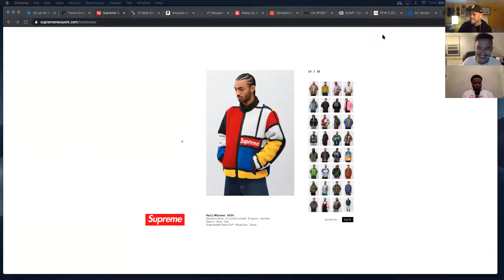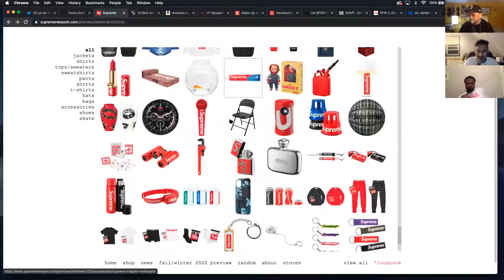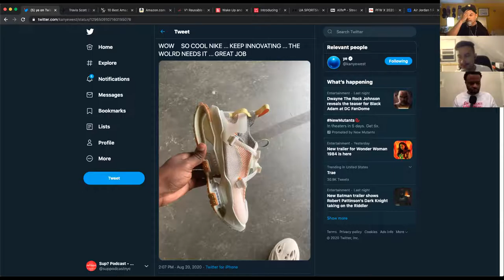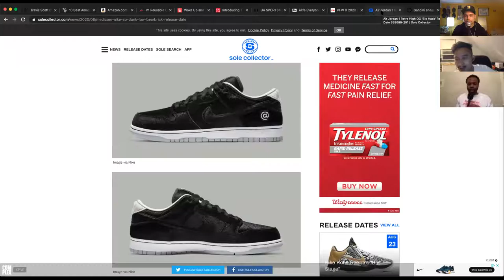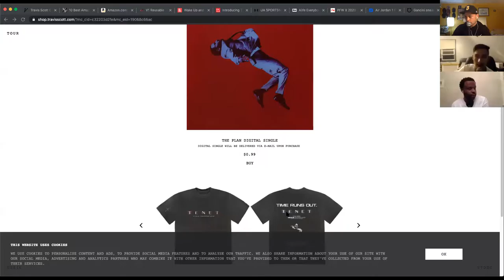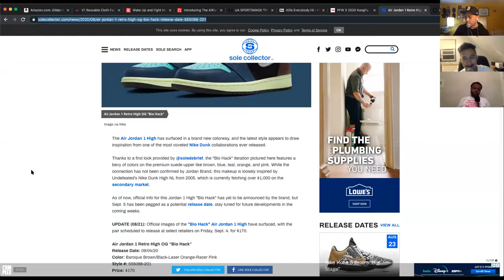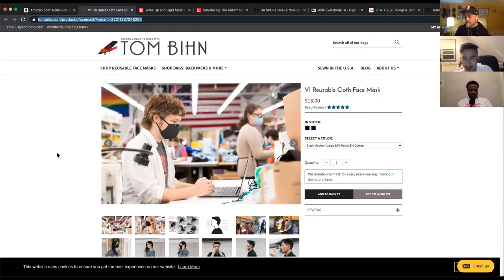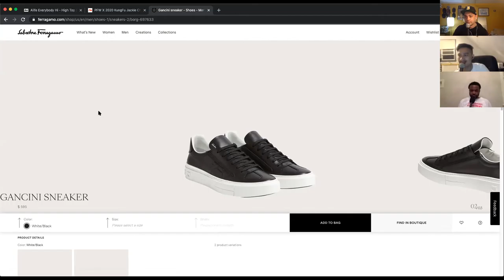Sup? Ep. 127 - Mamba Week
@suppodcast Episode 127 - Mamba Week

DM Chris about his Sonic 3 Hat